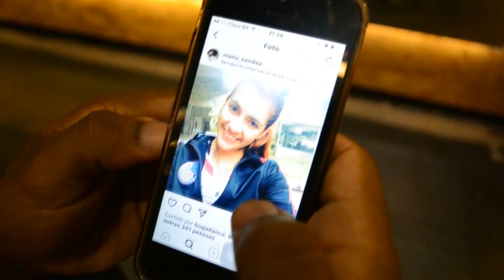Quem Mandou Tu Terminar? - MC Kekel | COREOGRAFIA KDence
Isso nos ajuda muito a deixar o video em favoritos , e também a crescer o nosso traballho.

Artista: MC Kekel
Coreografia: Kaick Diniz

DIREITOS AUTORAIS :

? Portuguese-Brazil:
Se você é um artista, produtor, proprietário gravadora ou fotógrafo e você não quer ver o seu trabalho neste vídeo, favor entrar em contato comigo em vez de denunciá-lo e eu vou apagar este vídeo o mais rápido possível!

? English:
If you are an artist , producer , label owner or photographer and you do not want to see his work in this video , please contact me rather than report it and I 'll delete this video more fast possible !

K • D • E • N • C • E - O • F • I • C • I •A • L